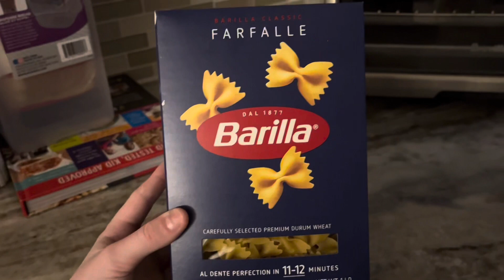Night vlog - jules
Hope you guys enjoyed our video and more are coming soon🤍🌸😁